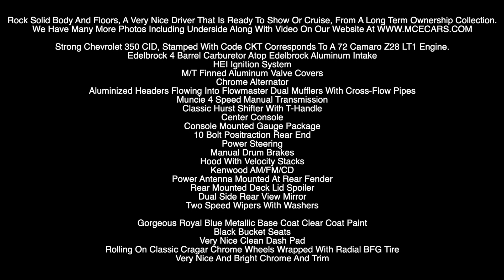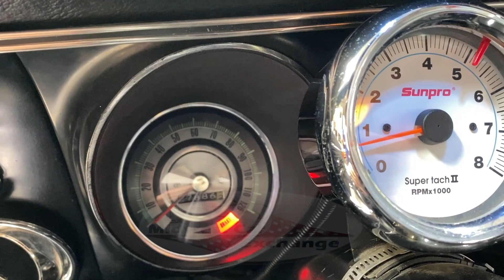1968 CHEVROLET CAMARO ***FOR SALE***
SOLID MUSCLE CAR 4 SPEED CRUISER
The styling of the 1968 Camaro was very similar to the 1967 design. With the introduction of Astro Ventilation, a fresh-air-inlet system, the side vent windows were deleted. Side marker lights were added on the front and rear fenders as part of safety requirements for all 1968 vehicles. It also had a more pointed front grille and divided rear taillights. The front running lights (on non-RS models) were also changed from circular to oval.

Rock Solid Body And Floors, A Very Nice Driver That Is Ready To Show Or Cruise, From A Long Term Ownership Collection.
We Have Many More Photos Including Underside Along With Video On Our

Strong Chevrolet 350 CID, Stamped With Code CKT Corresponds To A 72 Camaro Z28 LT1 Engine.
Edelbrock 4 Barrel Carburetor Atop Edelbrock Aluminum Intake
HEI Ignition System
M/T Finned Aluminum Valve Covers
Chrome Alternator
Aluminized Headers Flowing Into Flowmaster Dual Mufflers With Cross-Flow Pipes
Muncie 4 Speed Manual Transmission
Classic Hurst Shifter With T-Handle
Center Console
Console Mounted Gauge Package
10 Bolt Positraction Rear End
Power Steering
Manual Drum Brakes
Hood With Velocity Stacks
Kenwood AM/FM/CD
Power Antenna Mounted At Rear Fender
Rear Mounted Deck Lid Spoiler
Dual Side Rear View Mirror
Two Speed Wipers With Washers

Gorgeous Royal Blue Metallic Base Coat Clear Coat Paint
Black Bucket Seats
Very Nice Clean Dash Pad
Rolling On Classic Cragar Chrome Wheels Wrapped With Radial BFG Tire
Very Nice And Bright Chrome And Trim